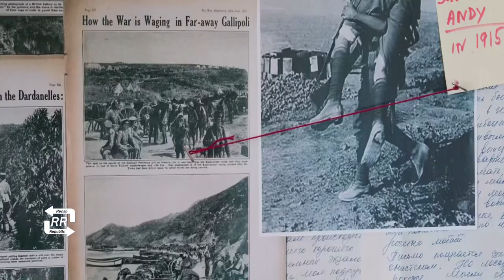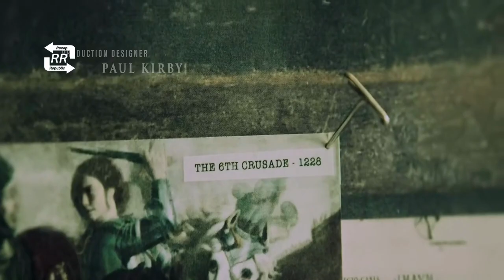Booker: The guy who hired us, James Copley, reached out.